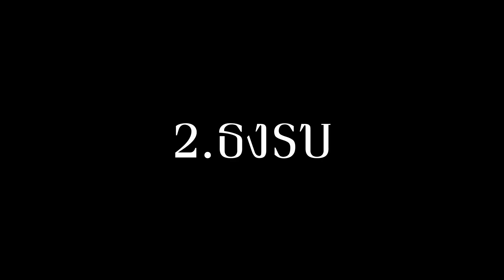เรื่องที่ควรรู้ก่อนเล่น Wo Long : Fallen Dynasty (ไทย)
ก็ตอนนี้ตัวเกมได้ออก Wo Long ได้ออกตัว Demo มาให้ทดลองเล่นกันแล้วนะครับ

ผมก็ได้เข้าไปทำการลองเล่นจนจบเป็นที่เรียบร้อยแล้ว

ก็เลยได้ทำการสรุป เรื่องที่ควรรู้ก่อนที่ตัวเกมเต็มจะออกวางจำหน่าย  มาให้เพื่อนๆ ได้รับชมกัน

ก็ไปชมเนื้อหากันเลยว่ามีอะไรบ้าง

Inrto 00:00
Morale Rank 00:35
ธงรบ 01:21
พลังคิ 02:33
ค่าสถานะ 04:05
ระบบธาตุ 06:05
เวทย์มนต์ 08:27
อุปกรณ์ 09:37
สรุป 11:35
Spoile 12:38